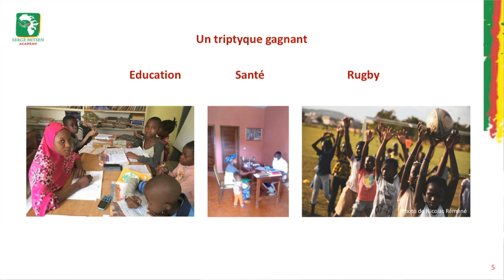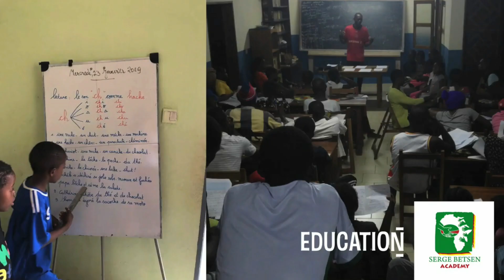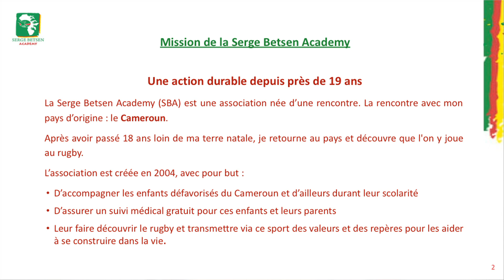Intervention de Serge Betsen à la Cité scolaire Grand Air de La Baule le 20 janvier 2023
Dans le cadre du partenariat entre la Serge Betsen Academy et la Cité scolaire Grand Air de la Baule, Serge Betsen est venu à la rencontre des élèves de 6ème et 5ème du Collège. Il leur a présenté sa carrière et la mission de l'association.
Toute la Serge Betsen Academy se joint à Serge Betsen pour remercier les élèves et l'établissement d'avoir choisi la SBA comme association bénéficiaire de leur cross solidaire de fin d'année.

Merci à Philippe Grivaux pour cette vidéo.